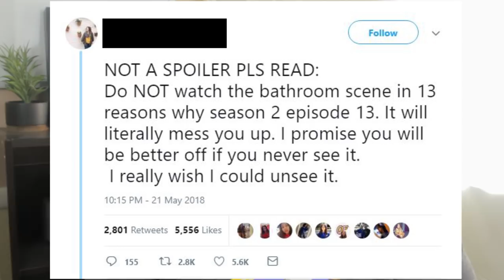Something WORSE than the Tyler Bathroom Scene - 13 Reasons Why Season 2 Review and Reaction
In this 13 Reasons Why Review about the Tyler bathroom scene, I talk about something that got a way worse reaction from me. It's all about perspective.